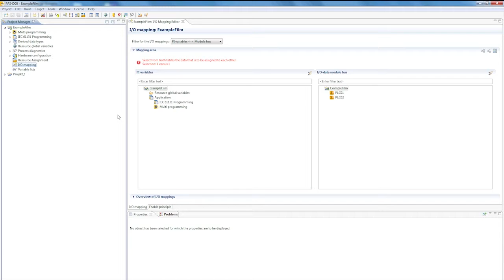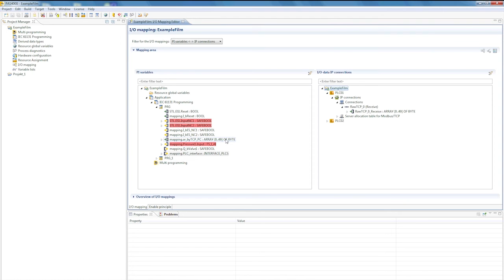PSS 4000 Tutorial: Connecting Variables to Hardware Signals in the Automation System | Pilz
With the automation system PSS 4000 you can implement the most diverse projects for safety and automation. In this tutorial, an expert from Pilz shows you how to connect the variables from the process image of the software tool PAS4000 to the hardware signals from the automation system PSS 4000. In other words, how the I/O mapping works. Watch the video now!

▬ Automation System PSS 4000 for Industry 4.0 ▬▬
The PSS 4000 automation system is the ideal solution for smooth production – and that includes safety and automation! The PSS 4000 is already proven in numerous applications in a variety of industry sectors. You can assemble the automation system PSS 4000 individually to suit your own requirements.

▬ Technical Details of the Automation System PSS 4000  ▬▬
You can achieve this with control systems in various performance classes, a wide range of I/O modules as well as visualisation and engineering software. Select the controller and the I/O modules with the functions that you require. You will get a system that offers you a wide range of options: innovative control technology, easy programming with PAS4000 and web-based visualisation with PASvisu!

▬ About Pilz ▬▬▬▬▬▬▬▬▬▬▬▬
We are shaping the future of industrial automation
Pilz is a global supplier of automation products, systems and services. We never compromise when it comes to safety for human, machine and the environment. As a family business steeped in tradition, with a worldwide presence, our aim is to be a reliable partner for you locally.

In everything we do, we want to make the world a safer place. This is apparent in every idea, every product and every solution that's developed at Pilz. We always focus on our customers’ needs and are passionate about supplying them with cutting-edge technology and the very best quality.